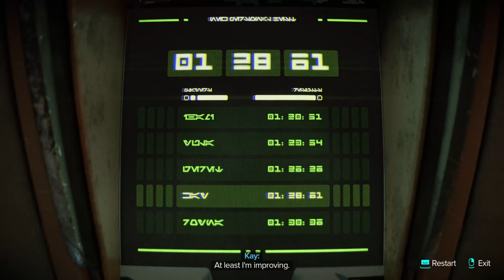Learning Stealth in Star Wars Outlaws Gameplay (Part 2) (No Commentary)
This is the second half of infiltrating Gorak's base.

***These had to be divided up into 20-minute increments according to Ubisoft's rules.